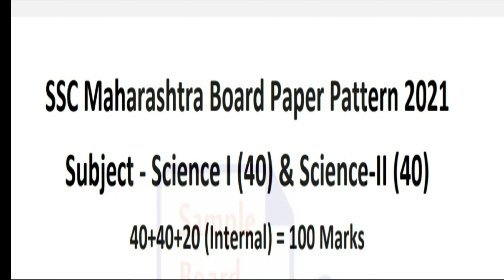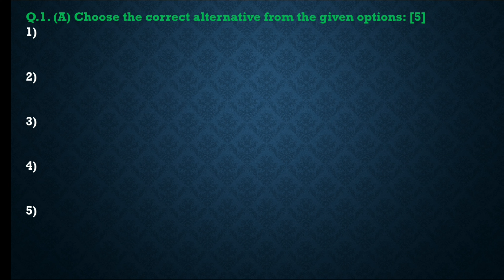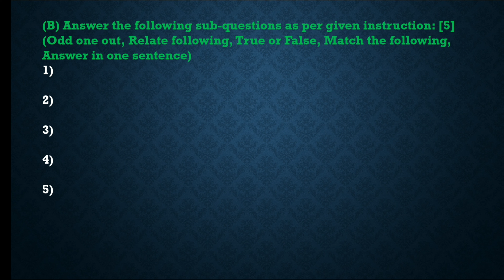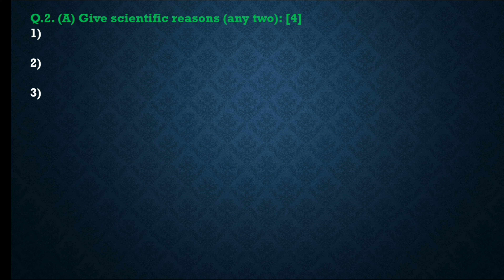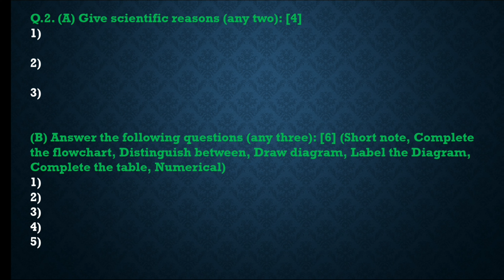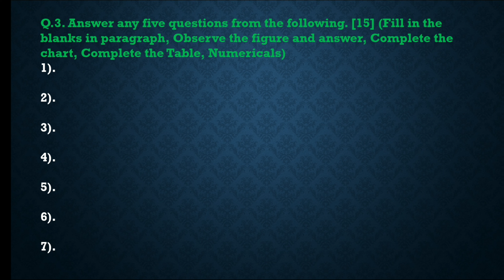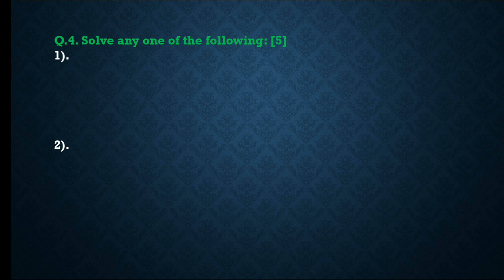Paper Pattern Of Science | Format Of Board's Question Paper | Class10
hi friends,  👋
In this video you will get Paper Pattern Of Science Format Of Board's Question Paper  😀

@Study Best